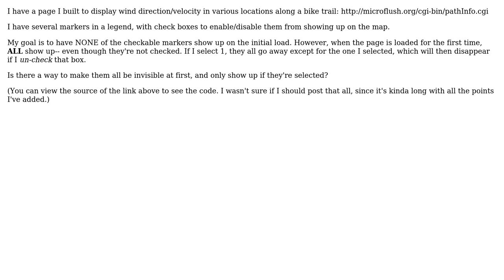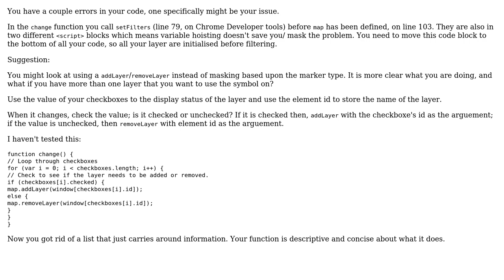GIS: mapbox with markers and checkboxes - disable all from showing on initial load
With thanks & praise to God, and with thanks to the many people who have made this project possible! | Content (except music & images) licensed under CC BY-SA | Music | Images & others | With thanks to user RomaH user PolyGeo user Joseph and the Stack Exchange Network Trademarks are property of their respective owners. You are responsible for your own actions.